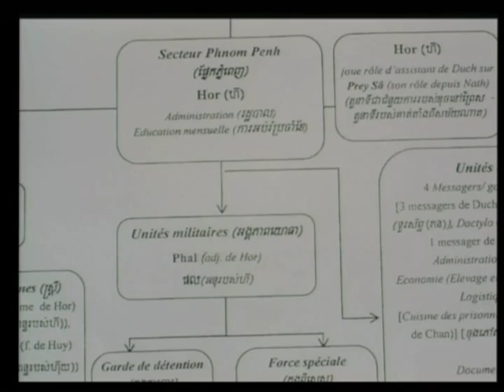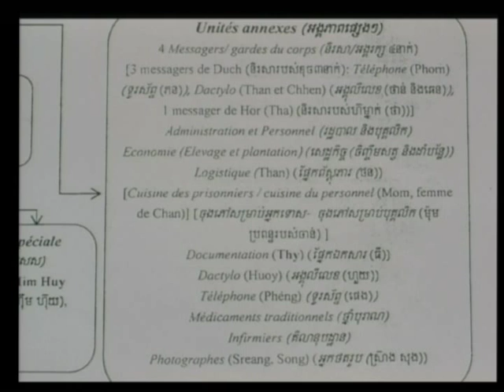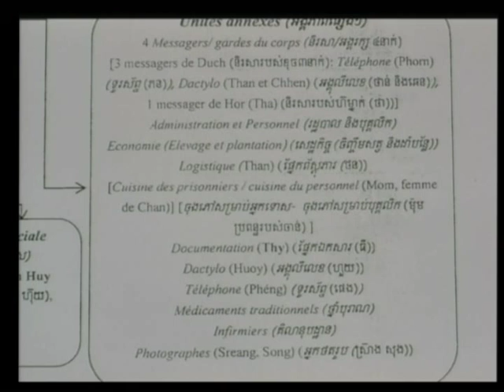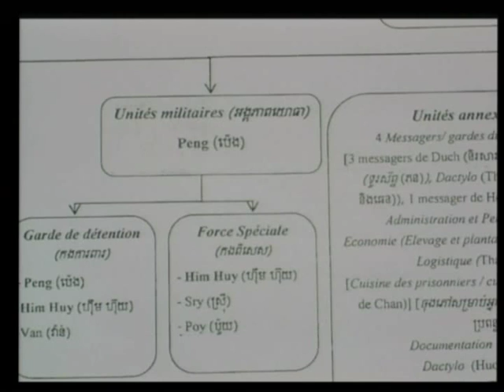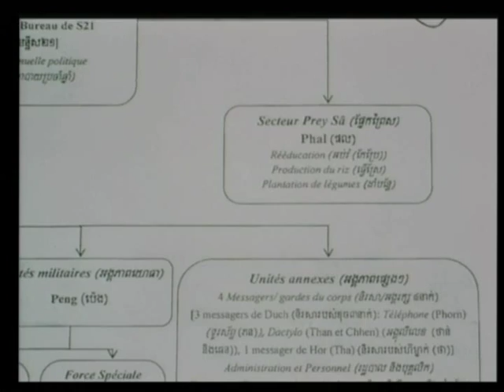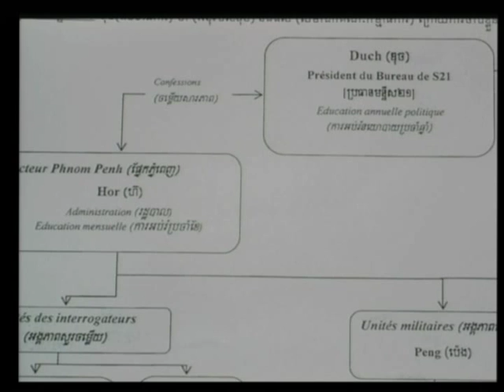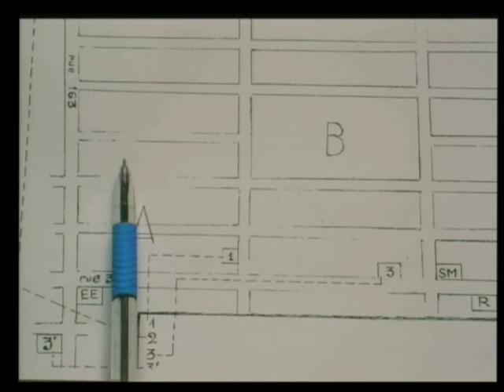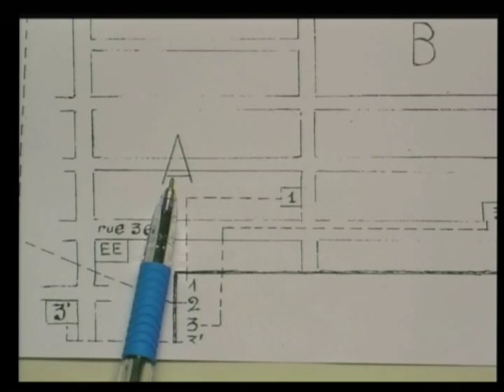Session 2 - 27 April 2009 - Case 001 - En/Fr